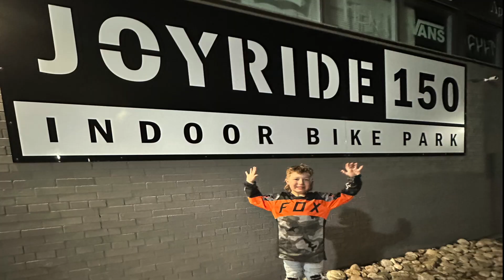Julius James Nielsen - 8